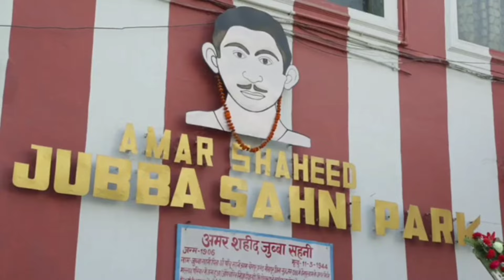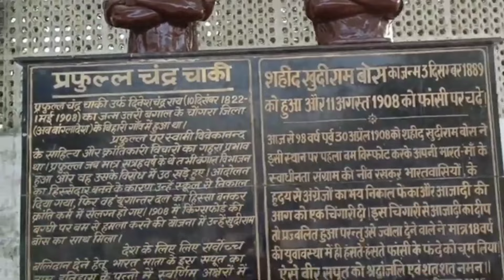मुजफ्फरपुर के 5 सबसे अच्छे स्थान | Top 5 Tourist places in Muzaffarpur (Bihar)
Top 5 tourist places in Muzaffarpur Bihar tourism Tourist places in Muzaffarpur sweet City Bihar India Bihar ke famous place for educational purpose Bihar ke famous sabse achhe sthan Lichi ke baag Muzaffarpur sweet City Garibnath Temple Video Garibnath mandir Muzaffarpur

Muzaffarpur
Tourist places
Bihar tourism
Lichi ke baag Muzaffarpur
Garibnath Temple
Shahid khudiram bos memorial
Jubba shahani park Muzaffarpur
Chaturbhuj Muzaffarpur
Ghumne ki jagah
top tourist places in Muzaffarpur Bihar
Muzaffarpur city ke sabse achhe jagah
Muzaffarpur sweet City
Muzaffarpur Bihar tourism
Bihar tourism Tourist places
Famous sabse achhe jagah
Muzaffarpur me ghumne ki jagah
Muzaffarpur city tour
Muzaffarpur city ke tourist places
Muzaffarpur ke bare me
Muzaffarpur ke sabse achhe sthan

                     :Top visited place to Muzaffarpur:

1 -- Lichi ke baag
2--- Garibnath mandir
3--- Jubba shahani park
4--- Shahid khudiram bos memorial
5--- Chaturbhuj sthan mandir Muzaffarpur